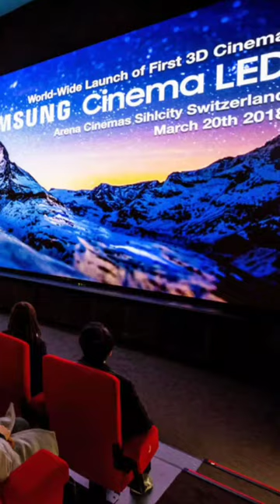//blue Java bananas//swizarland movie theatre facts in Telugu//amazing facts in Telugu//